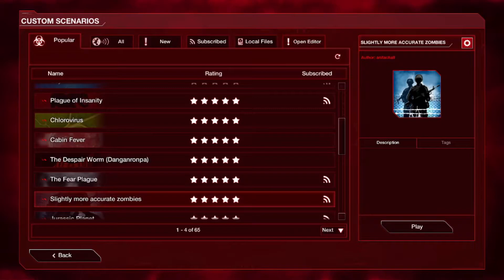Plague Inc.- Slightly More Accurate Zombies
Another zombie virus eh? We shall see then how it does.